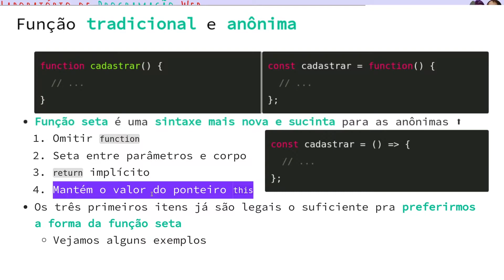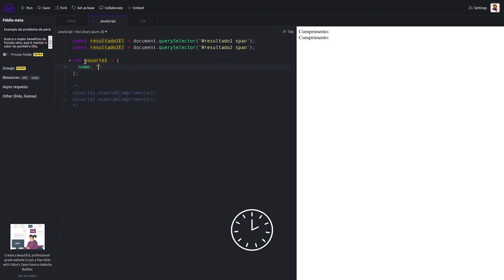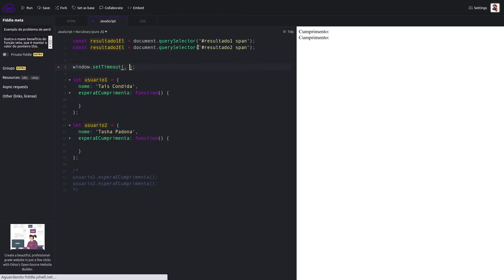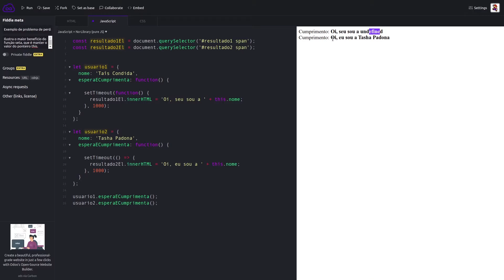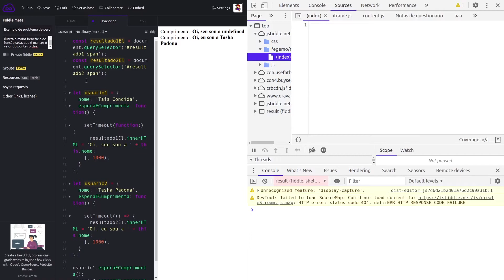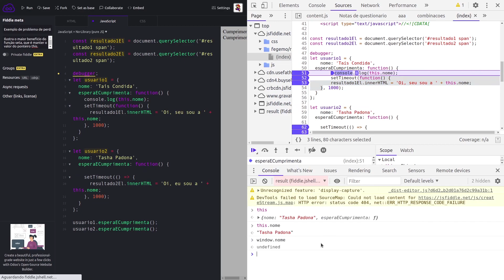O MOTIVO SECRETO da função seta em JavaScript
Além da sintaxe mais enxuta e elegante, a função seta foi introduzida na versão 6 do JavaScript para corrigir um problema da linguagem que existe desde sua primeira versão.

As funções tradicionais, criadas com "function", perdem o valor do ponteiro this (passando a apontar para o objeto window) mesmo quando invocadas de dentro de um método de um objeto.

Esse comportamento, nada intuitivo e bem indesejado, não pode ser corrigido porque há códigos antigos na web que podem depender dessa forma de funcionar e, corrigir isso na linguagem poderia fazer esses códigos pararem de funcionar. No entanto, na versão 6, foi introduzida a função seta e ela funciona da forma como a "function" deveria ter funcionado desde o início: se uma função seta é invocada de dentro de um método, ela mantém o valor do ponteiro this dentro dela.

Um exemplo que ilustra a situação (mostrando no vídeo) pode ser experimentando